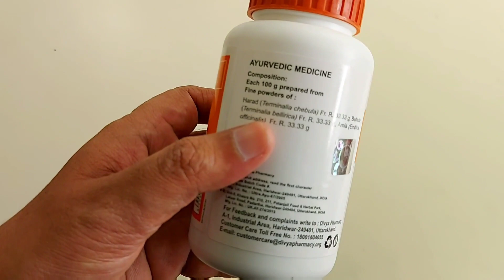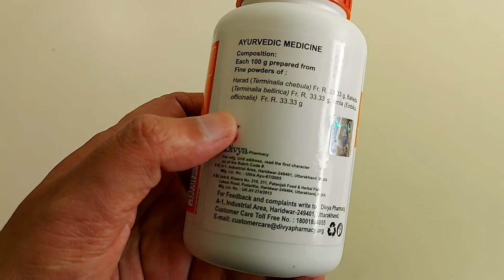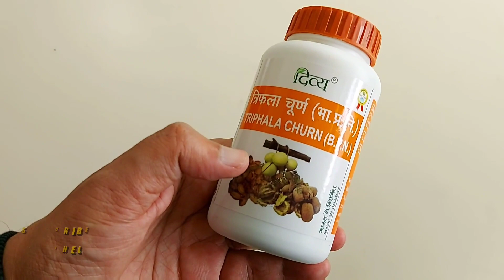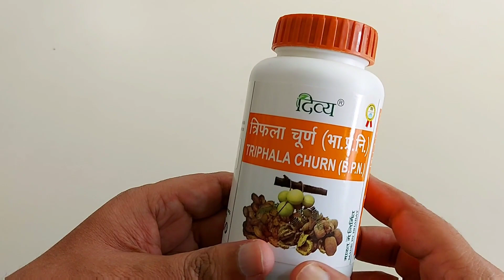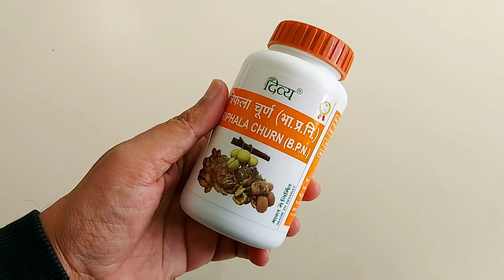पतंजलि त्रिफ़ला चूर्ण कब और कैसे ले : फायदे : Patanjali Triphala Churna Benefits